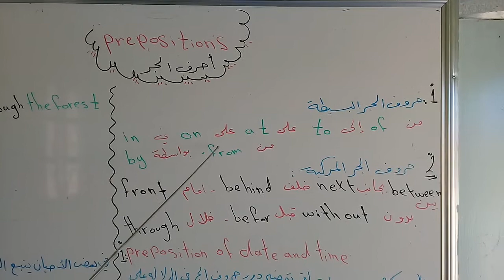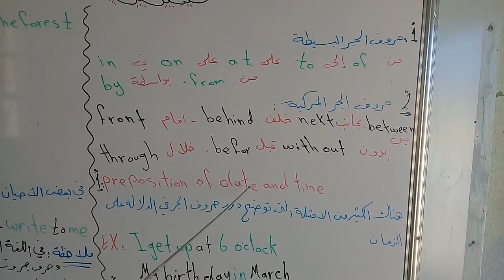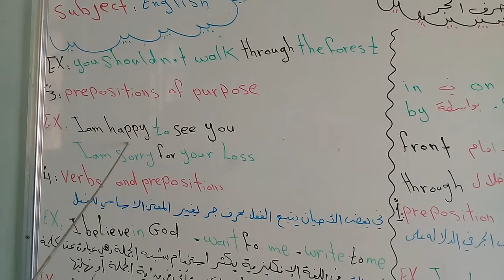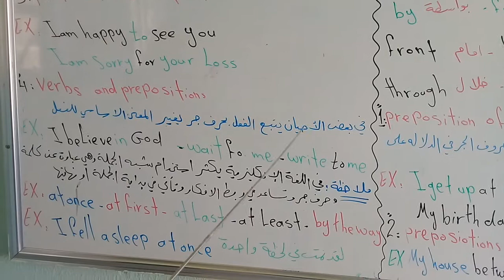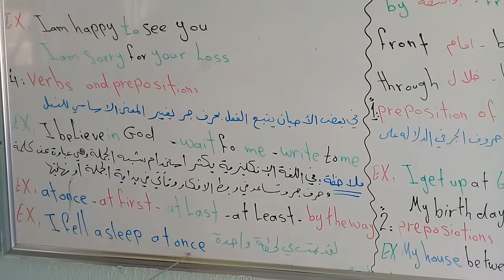Preposition - English - seventh grade